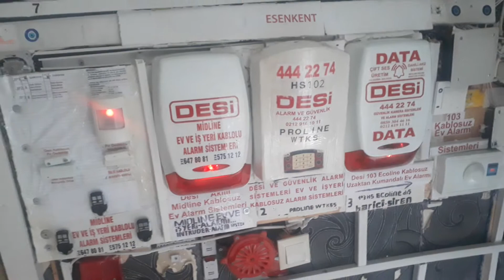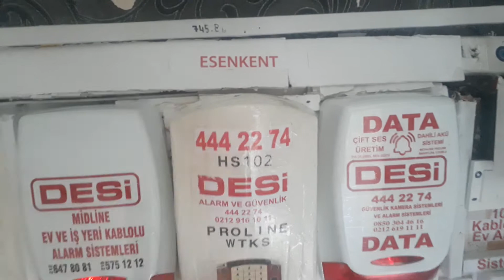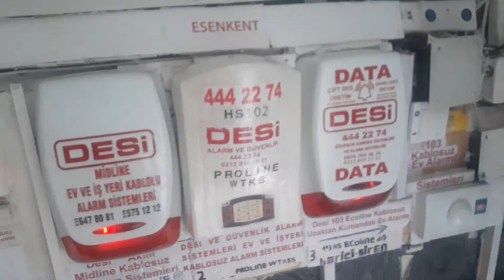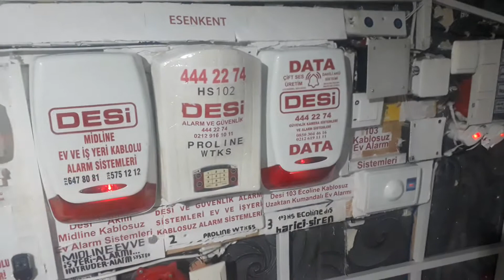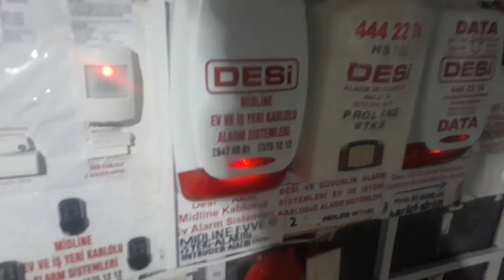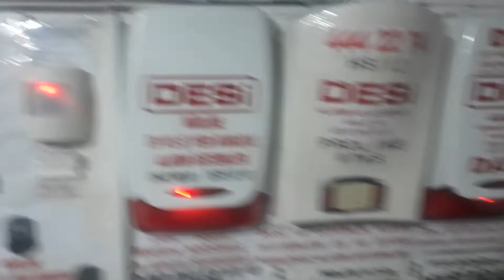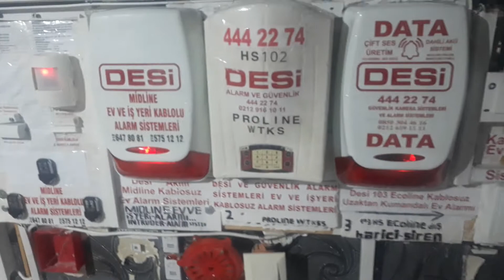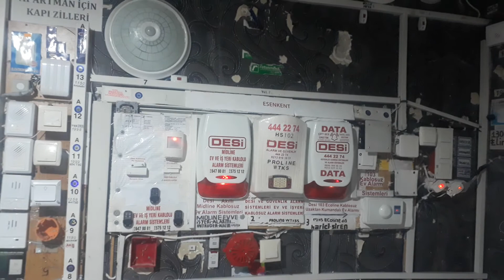Aydede elektrikte 3 tanesi desi hırsız alarm sistemi var 7 Mart pazar günü 2021